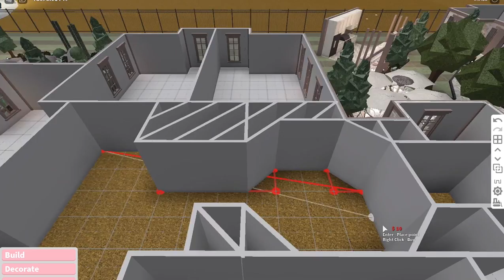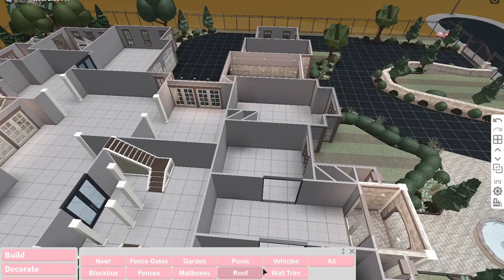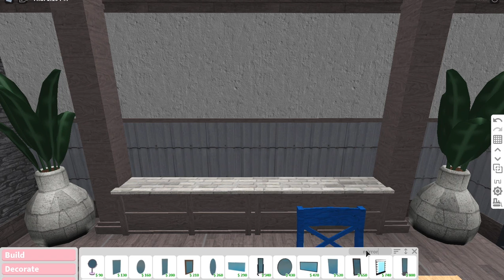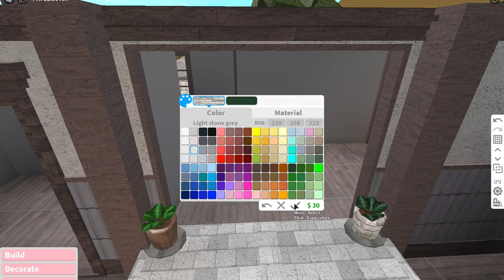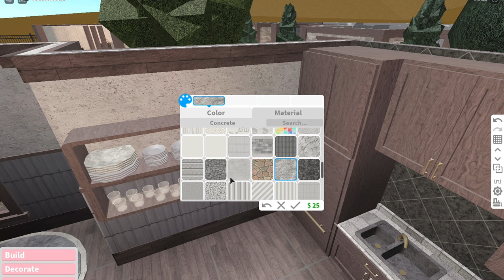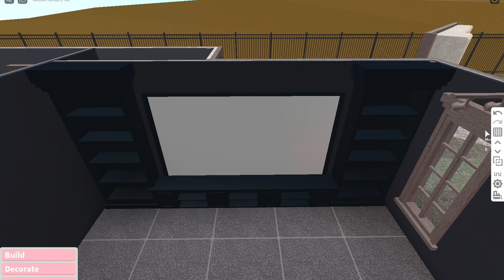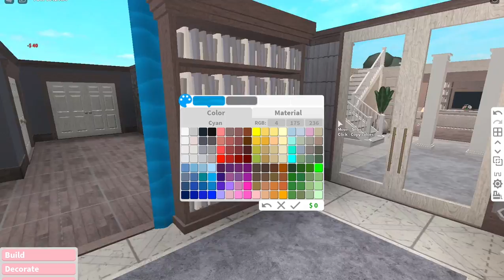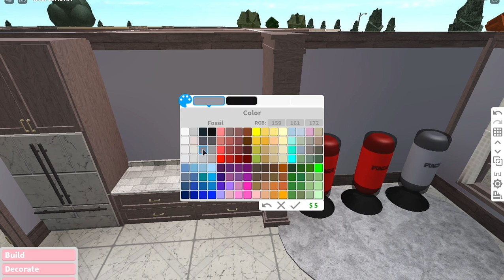ROBLOX | Bloxburg: Cozy Elegant Mega Mansion | 800k | Part 2 | Speedbuild + Tour + Screenies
*.¸¸.*♡Click Here!♡*.¸¸.*

Hai beauties! I hope you enjoyed the video! Keep reading for more details about the build~! 🌸

              ⋆*･ﾟ:⋆*Value⋆*･ﾟ: .⋆
╚ ஓ๑♡๑ஓ ╝
Unfurnished- 277k
Furnished- 800k
Bills- $5,436
(Premium- $2,721)

Bedrooms - 10
Bathrooms - 9
(Houses 14!)

✩.･*:｡Gamepasses used.•*:｡✩
((→Advanced Placement←))
((→Multiple Floors←))
((→Basements←))
((→Large Plot←))

✩.･*:｡Bloxbux Items.•*:｡✩
- HomeCine Projector Set
- Popcorn Machine

                     Wanna Talk?

       How to slow down the vid?

                  『For Phone』
1.Click the 3 dots in the top right corner
2.Click "Playback speed"
3.Adjust the speed to whatever works for you!

                 『For PC』
1.Go to settings at the bottom right corner of the video
2.Click "Playback speed"
3.Adjust the speed to whatever works for you!

(00:45)→ Music by Gil Wanders - Still Morning
(3:36)→ Music by frumhere, kevatta - summer nights
(5:07)→ Music by Reggie San Miguel - Ruby Grapefruit
(8:07)→ Music by Clueless Kit - Rooftop
(10:14)→ Music by Reggie San Miguel - Daydream
(12:40)→ Music by Goosetaf - Bumblebee
(15:04)→ Music by Chinsaku - Blossom
(18:17)→ Music by Mark Generous - Meganne
(20:14)→ Music by Chief Takinawa - Moonlight Guardian
(23:51)→ Music by Axel Mansoor - Cold Sweat
(26:23)→ Music by Gil Wanders - Dreams
(27:49)→ Music by Elli Moore - OK
(31:12)→ Music by Löwe - Come back
(34:21)→ Music by Joey Howard - Autumn Leaves Fall (feat. B.C.Hill)
(37:48)→ Music by Eric Reprid - Lime
(40:35)→ Music by MYSM - Honeymoon At The Holiday Inn
(43:18)→ Music by ninjoi. - Staring at My Secret Santa
(46:05)→ Music by Jillian Rossi - txt me when u get here
(49:21)→ Music by Jaylon Ashaun - Vacation
(53:12)→ Music by Dylan Rockoff - Anymore
(56:26)→ Music by Jaylon Ashaun - On Sight
(58:35)→ Music by Jaylon Ashaun - Summertime Love
(1:01:38)→ Music by frumhere, kevatta - warm feeling
(1:02:42)→ Music by Eric Reprid - June Blues
(1:05:49)→ Music by Cults - 2099
(1:08:01)→ Music by Jaylon Ashaun - Strawberries and Wine
(1:10:21)→ Music by Cults - Ever
(1:12:32)→ Music by Jaylon Ashaun - Pretty Girls
(1:15:15)→ Music by Jaylon Ashaun - Stick to the Plan
(1:17:37)→ Music by Mark Generous - Meet Me At The Ferris Wheel
(1:20:34)→ Music by VALNTN - Mona Lisa (Acoustic Version)
(1:20:54)→ Music by Fiji Blue - Space Makes Me Sad

→Of course as long as I am credited!←

→I can't friend anyone but you can follow me as my joins are always on!←

→Absolutely!←

What's Roblox?